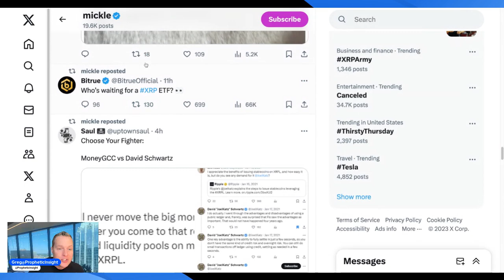MAJOR RIPPLE XRP LISTING! ANOTHER LUNC PRICE POINT CONFIRMATION! USTC PAIR LISTING ON BINANCE!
MAJOR RIPPLE XRP LISTING! ANOTHER LUNC PRICE POINT CONFIRMATION! USTC PAIRING LISTED ON BINACE!